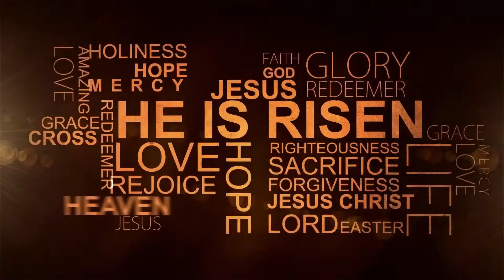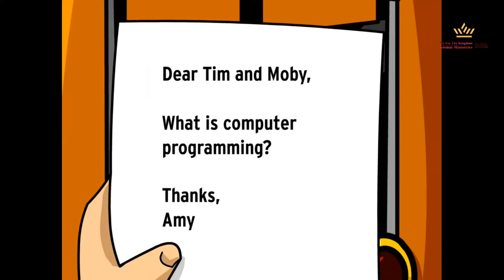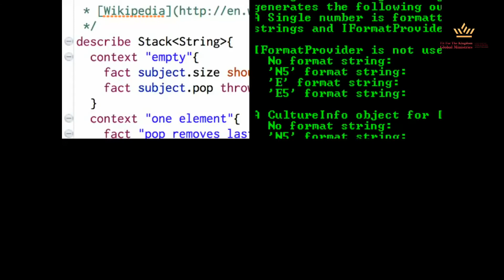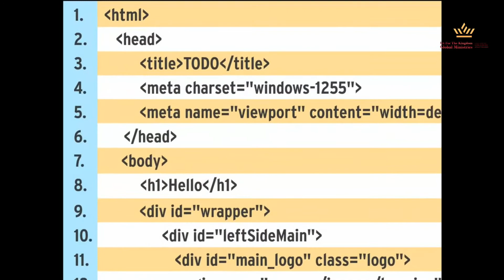Get Your Soul {Emotion, Mind, & Will} Right! {2}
Your soul is your greatest investment. Enjoy!